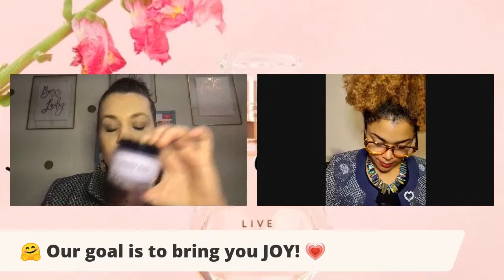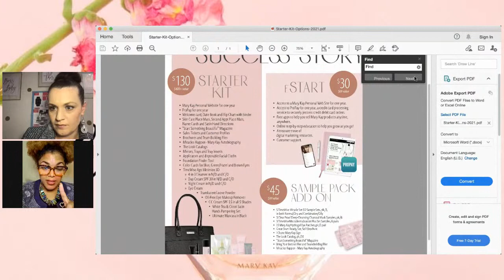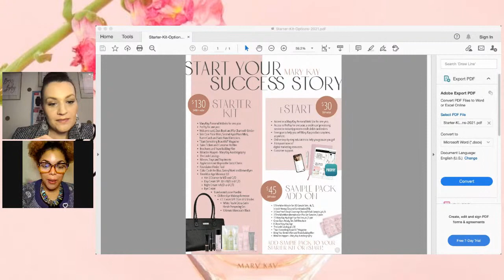Finding Your Hydration!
Explore Mary Kay’s other amazing hydration options.